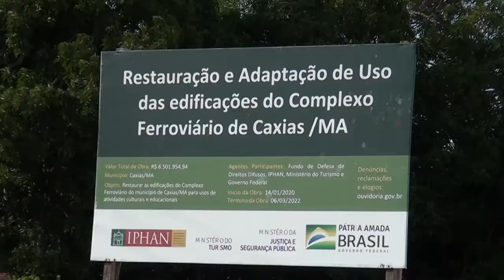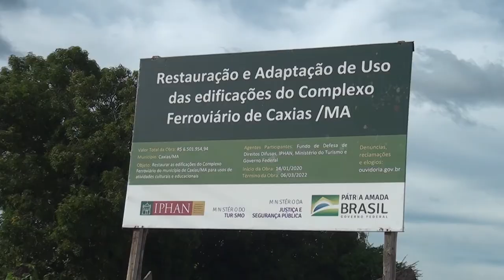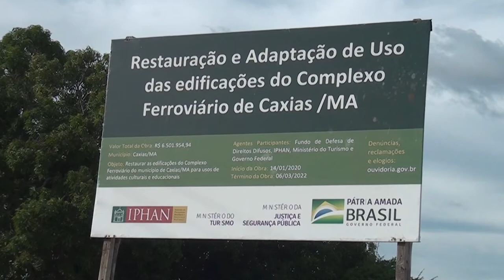Complexo Ferroviário de Caxias (MA) já está com 40% da obra concluída